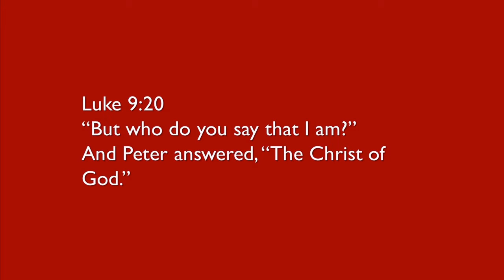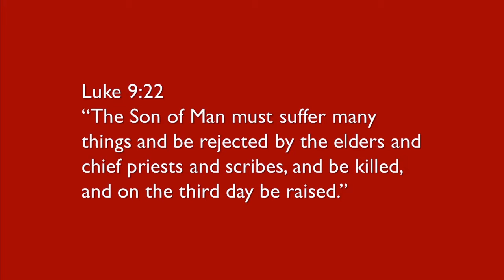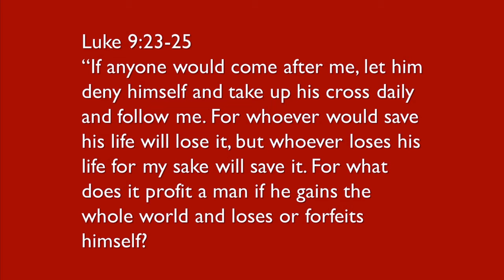23. Who do you say Jesus really is?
In this episode of the Luke Lunchtime Takeaway, Jim Sayers looks at Luke 9:7-9, 18-25,  where Jesus asks his disciples the big identity question: 'Who do you say that I am?'

If you live local to Didcot, we are happy to deliver a copy of Luke's gospel to your home if you don't have a Bible.